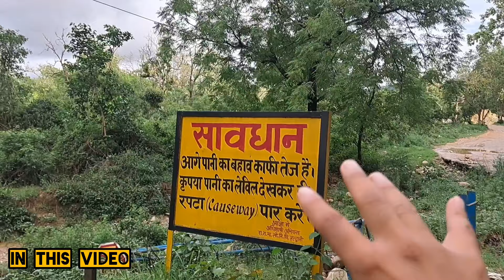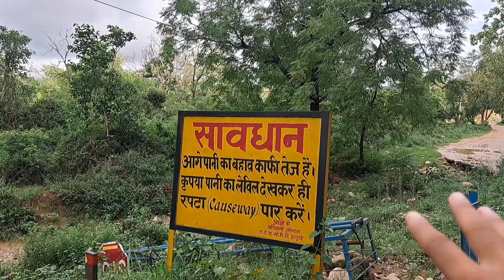एक तरफ Tiger 🐅 दूसरी तरफ हिरन//Tiger के इलाके में बेखौफ़ घूमते लोग!(OMG)🥵अब क्या होगा?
एक तरफ Tiger 🐅 दूसरी तरफ हिरन//Tiger के इलाके में बेखौफ़ घूमते लोग!(OMG)🥵अब क्या होगा?@YuvrajjimCorbett @VivekAwasthiVlogs @NandKishore1991 @chota-bheem-point @abhivlogszone
1.हाथियों ने की सड़क जाम/ बाल बाल बची गाड़ी वाले की जान! 🦣
2.फिर दिखाई दी बघिन और उसके चार बच्चे! 🐅
3.मैग्गी खाना पड़ा भारी पीछे से आ गया टाइगर जान बचाना हुआ मुश्किल!
4. बाल बाल बच्ची जान टाइगर से हुआ आमने-सामना!
5. एक तरफ बाघ से दहशत दूसरी तरफ कोसी से परेशानी!
6. बाघ के इलाके में यह गलती कभी मत करना!
7. जंगल बाइक ड्राइव नाइट का रास्ता बहुत डरावना है!
8. जिम कॉर्बेट नेशनल पार्क यहां आने की कभी गलती मत करना!
9. यह टाइगर टेरेटरी यह गलती कभी मत करना!
10. सुंदर खाल इस जगह आते हैं टाइगर!
11. रात के समय में टाइगर के इलाके में  ऐसी गलती कभी मत करना अब क्या होगा!
12. जिम कॉर्बेट नेशनल पार्क में हुई नए गेट की ओपनिंग!
13. जिम कॉर्बेट नेशनल पार्क में लकड़ी ले जाती कुछ महिलाएं!
14. एक तरफ टाइगर दूसरी तरफ कुछ लोग सेल्फी लेते हुए!
15. जिम कॉर्बेट नेशनल पार्क में एक तरफ टाइगर दूसरी तरफ कुछ बेवकूफ लोग अब क्या होगा!
16. जिम कॉर्बेट नेशनल पार्क टाइगर टेरिटरी यह ऑटो वाला क्या कर रहा है!
17. जिम कॉर्बेट नेशनल पार्क क्या कर रहा है! शहर के पास इतना बड़ा भालू!
18. जंगल में रील्स बनाना पड़ गया भारी!

Corbett National park @YuvrajjimCorbett thanks for watching my videos A A DHELA TIGER ATTACK// -Maneater Tiger// Jim Corbett National park wildlife @chota-bheem-point jim Corbett National park// tiger R jimcorbettnationalpark wildlife jimcorbett tiger Jim Corbett National park/ zero points// deer ki jabardast colling @NandKishore1991 Sambar deer 1 jimcorbettnationalpark wildlife jungalsafari tiger Jim Corbett National park// chukum village// g 5 ae @VivekAwasthivlogs zero points view

Jim Corbett National park/sitabani zone/ wildlife jimcorbettnationalpark elephantattack #2024 sunderkhal @chota-bheem-point jim Corbett
@jimcorbettwildlife7825 explore sunderkhal vilage ! Jim Corbett National park!! a @chota-bheem-point Jim Corbett Na @chota-bheem-point jimcorbett Maggi khana pad gaya Bharie/ tiger sighting in sitavani zone/ Jim Corbett National park jimcorbet Jim Corbett National park/Jim Corbett Museum /tiger range Jim Corbett National park/ Dhela & jhirna Ranges / 3 tiger on road / Danger Aj to bach Gaye